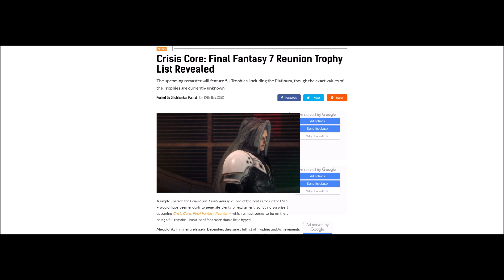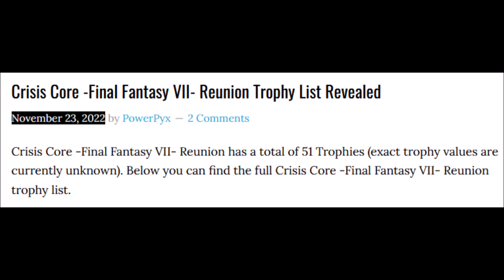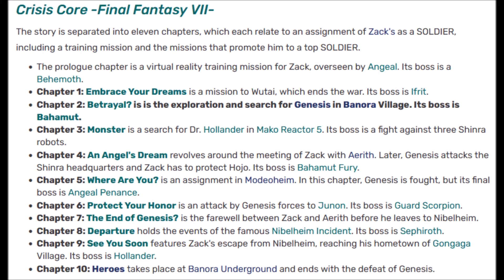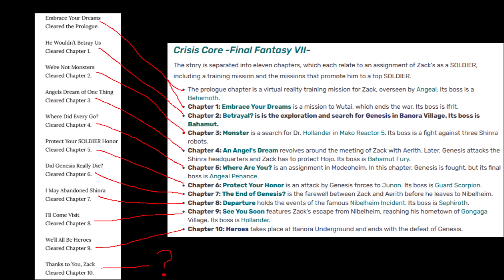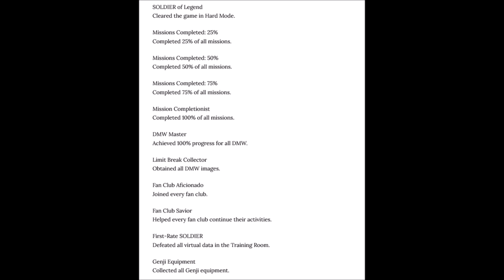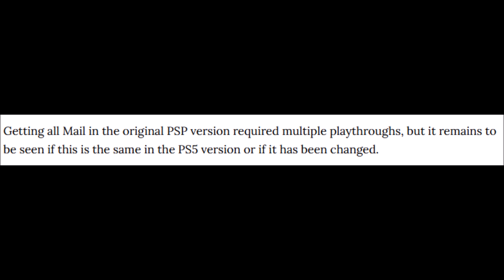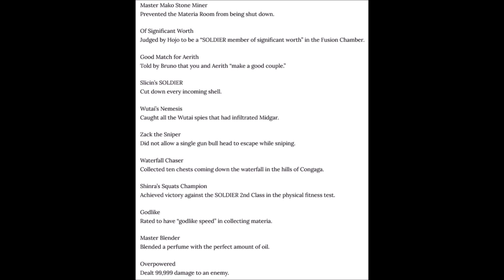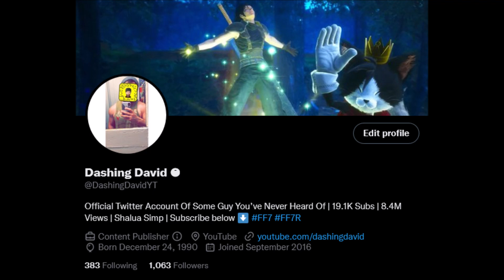Crisis Core FF7 Reunion -So We Have The Entire CCFF7R Trophy List!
Just a few weeks ahead of the release of Crisis Core Final Fantasy VII Reunion we have the entire trophy list. Of course there can be spoilers here.

Crisis Core: Final Fantasy 7 Reunion Trophy List Revealed

Crisis Core -Final Fantasy VII- Reunion Trophy List Revealed